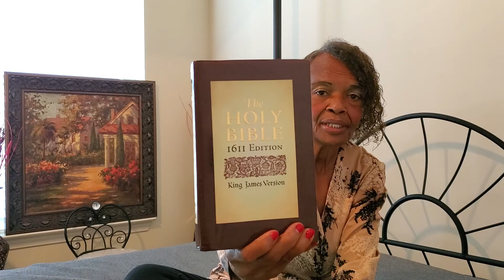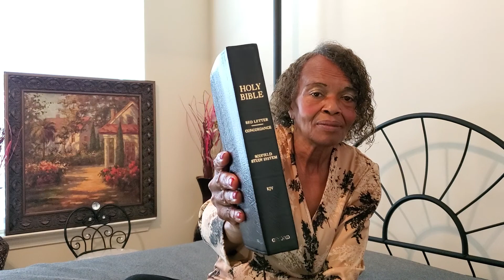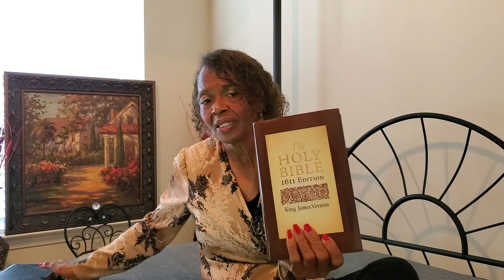You Are God, Part 1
You are Christ Consciousness. You are God Consciousness. Your bible has revealed who you are. You Are God! Study Psalm 82:6, John 10: 34 and 1 John 4: 4-6,  KJV.

I am posting two great video teachings of one of the greatest spirituality teachers, Wayne Dyer.

Listen ad-free with YouTube Premium
Song
N°093
Artist
relaxdaily
relaxdaily (on behalf of Relaxdaily), and 1 Music Rights Societies